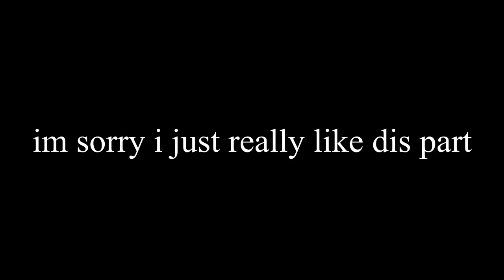5.0 Bossa [Prod. Komelytt & Laundry Basket]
hope yall enjoyed this beat tape i used alot of samples mostly 90's to fit this beat tape the aesthetic of this beat tape was that 90's and 60's aesthetic which helped me alot when producing this beat tape is a boom bap sort of like an old Kanye west beat actually the whole beat tape was inspired by both the Kanye west beat tape and the Gramatik beat tape called Beatz&Pieces Vol. 1 this song especially was inspired by DreamBIG by Gramatik from his beat tape Beatz&Pieces Vol. 1 the sample i did is amazing i love the way the sample i used since i Sampled Beats and Flipped Beats and made it into my own and how to Flip Beats and how to Sample Beats really my favorite with the ambient beats and Ambient moaning really make it nice Atmospheric Beats

this my favorite beat off the tape so dre is still a wack loser

go go go peep more of me and laundry baskets music